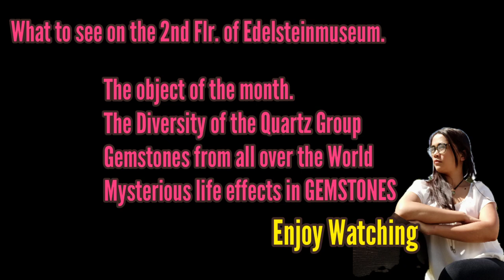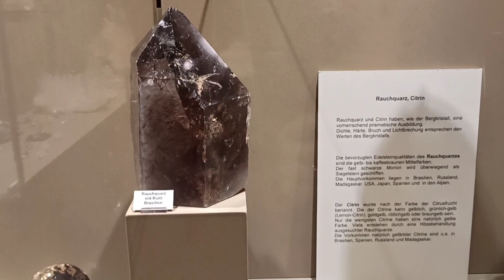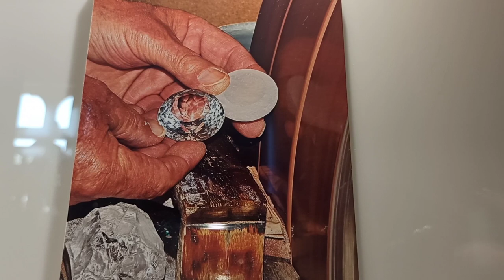German Gemstone Museum in Idar-Oberstein Rhineland-Palatinate-Etage 2